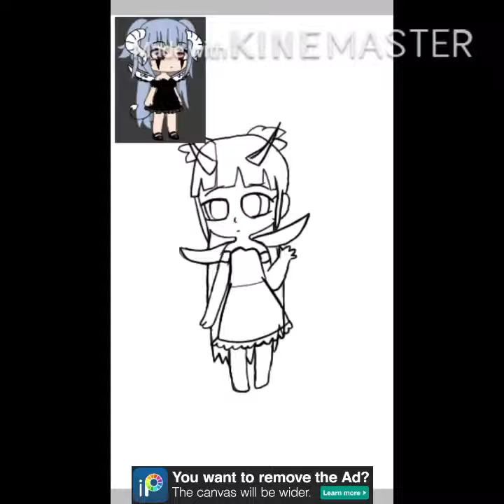Drawing my OC Eve!!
‼️Audio does not belong to me‼️ Also sorry this isn’t as good quality as the Hatsune one.